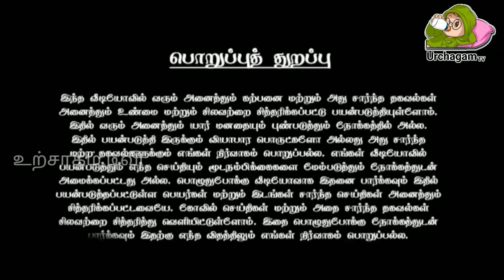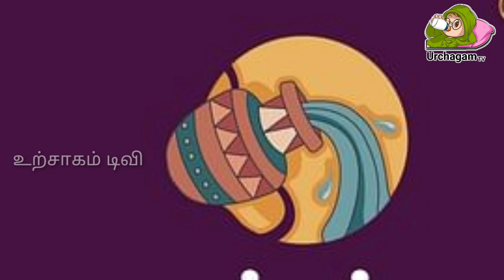முன்னோர்களின் அருள் கிடைக்கும் 3 ராசி!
Our Dailyhunt News page : http…